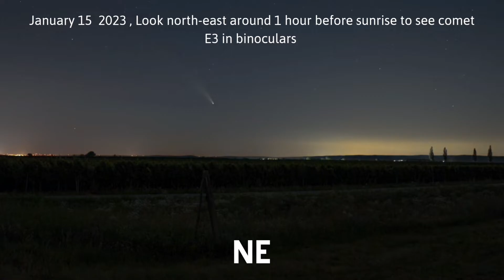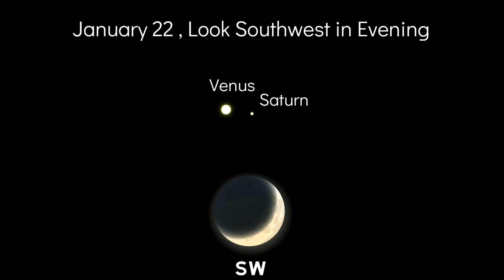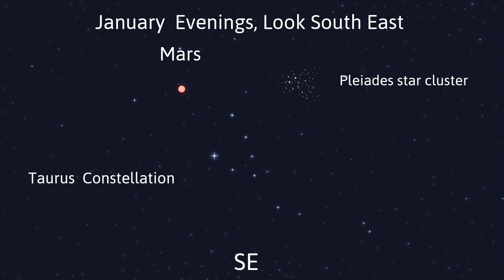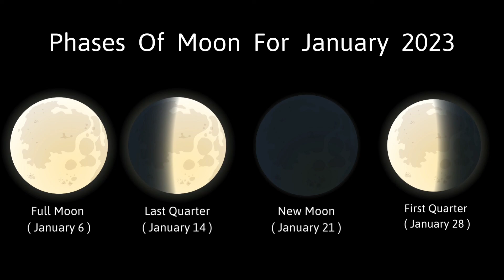Astronomical Events January 2023 | Quadrantids | C/2022 E3 (ZTF) Comet | Venus- Saturn Conjunction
Here i have described about upcoming Astronomical Events January 2023 .

This January Month of 2023 has prepared lots significant astronomical events for us , including lunar occultation of Uranus and Mars, Quadrantids Meteor shower, bright comet C/2022 E3 (ZTF) a bright comet passing the Earth ,Venus-Saturn conjunction and many more. Most of the astronomical events on this calendar can be seen with unaided eye, although some may require a good pair of binoculars for best viewing . So let's discuss about them.

0:00 - Intro

0:37 - Lunar Occultation of Uranus

1:03 - Lunar Occultation of Mars

1:20 - Quadrantids Meteor Shower

1:59 - Full Moon ( Wolf Moon)

2:15 -  C/2022 E3 (ZTF)

3:16 - New Moon

3:35 - Venus-Saturn Conjunction

4:03 -  Moon Near Venus and Saturn

4:26 - Mercury at Greatest Western Elongation

4:52 - Lunar Occultation of Mars

5:09 - Visible Planets In January 2023

7:13 - Phases of Moon January 2023

7:19 - End